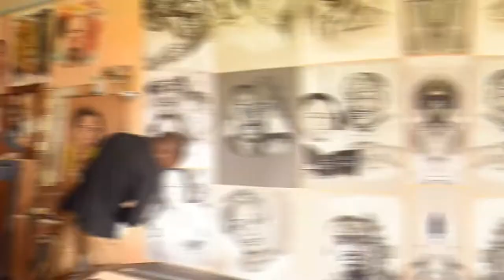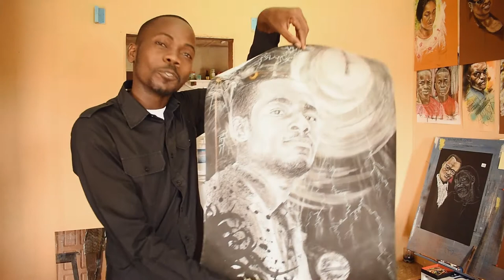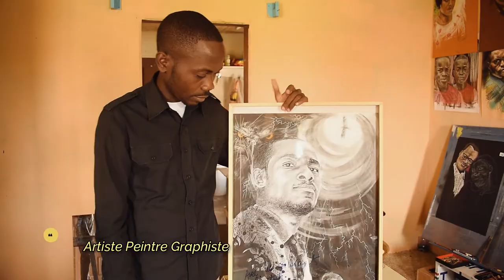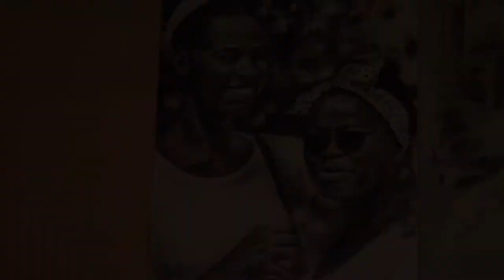L'ARTISTE ET SON ART-By Tangy Dioba (Artiste peintre & Graphiste)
Artiste peintre et graphiste, Tanguy Dioba est un jeune peintre Africain originaire du Gabon. Son domaine de prédilection est l'art graphique et la peinture, il s'illustre également dans le graphity, le dessin, l'illustration etc. Dans ce document, l'artiste s'ouvre à travers une interview et partage ses impressions au sujet de la collaboration autour du projet Homme Sans Valeur (HSV) Projet Musical autour duquel il a collaborer avec l'artiste Musicien Rivanaud Gomez pour réaliser les illustration graphiques ainsi que la trame de fond de la pochette du disc.
Spécialisé dans la Peinture, le graphisme et les illustration, l'artiste Tanguy Dioba révèle un talent hors paire qui puise son inspiration dans la Parole de Dieu et se nourrit des expériences quotidiennes de la vie. Les accessoire nécessaires au dessin, la peinture, les crayons, l'encre et les pastels pour la réalisation de dessins, la peinture sèche, la peinture acrylique et les outils de dessins pour mener à bien le travail d'illustration.
Ce Document est réalisé et Produit par RIVANAUD GOMEZ TV, des image de Christopher Mouloungui Nzamba.

Art graphique, [l'art plastique et les illustration dans l'histoire de l'Art] les dessins et les illustration dans la période contemporaine, de quoi s'inspirer pour représenter une image que l'on perçoit. De quoi se nourrit l'inspiration de l'artiste. L'artiste peintre et son œuvre, quel processus pour une création aboutie. Comment parvenir à faire une représentation réussi. Alliance entre art graphique et musique. L'inspiration musicale et l'inspiration artistique graphique.